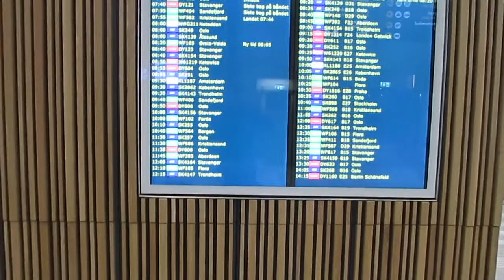Bergen Airport BGO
The recently revamped and beautiful BGO Airport is a breeze to navigate.